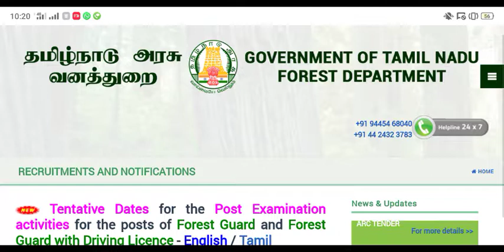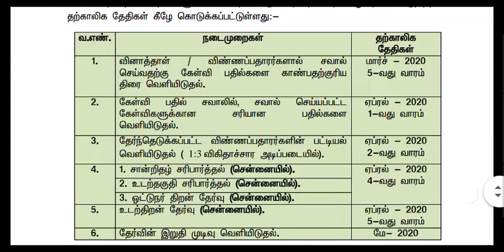TNFUSRC Forest Guard exam 2020 Answer key Release, Result date, physical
TNFUSRC Forest Guard exam 2020 Answer key Release, Result date, physical, Post Exam Activities

Official notification